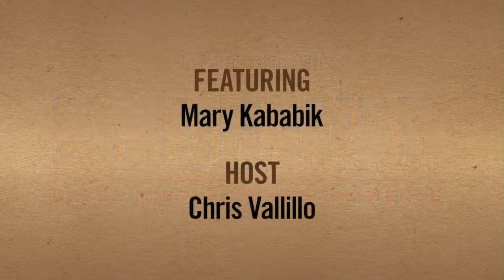A Conversation with Cordelia Harvey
Join us for a conversation with Cordelia Harvey.  Cordelia was appointed Wisconsin's representative to the Western Sanitary Commission by Governor Salomon. She traveled up and down the Mississippi River visiting Union hospitals and helping thousands of soldiers from Wisconsin and other northern states.

During her travels, she became a passionate believer in the need for hospitals away from the battlefields and the hot, humid South. She traveled to Washington, D.C. to meet with President Lincoln who was opposed to the idea of northern hospitals. Through perseverance and determination, she was able to convince President Lincoln of the merits of northern hospitals.

The program will be hosted by musician and folklorist Chris Vallillo in collaboration with the Civil War Museum in Kenosha, Wisconsin. This program is funded in part by the Illinois Arts Council Agency and will livestream on Looking for Lincoln's Facebook page and YouTube Channel.

The event is FREE. Please do not click on any links that take you to pay page. Our free Facebook events will never ask you for a credit card. If you have trouble finding the event, check the main news feed on the page, and do not click on links in the comments.